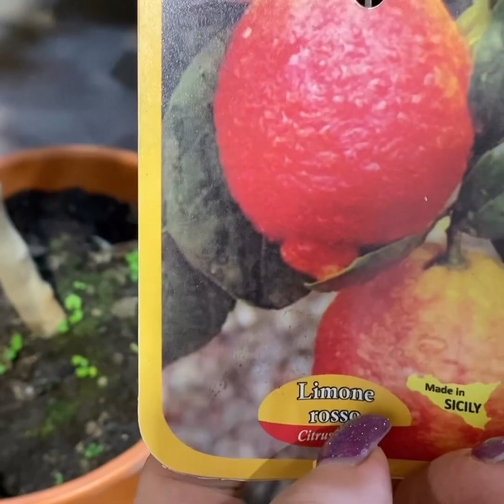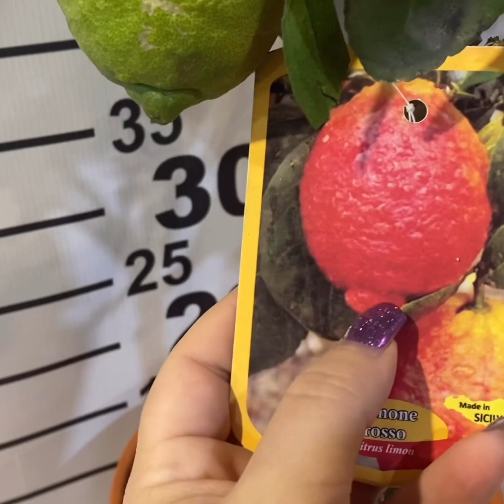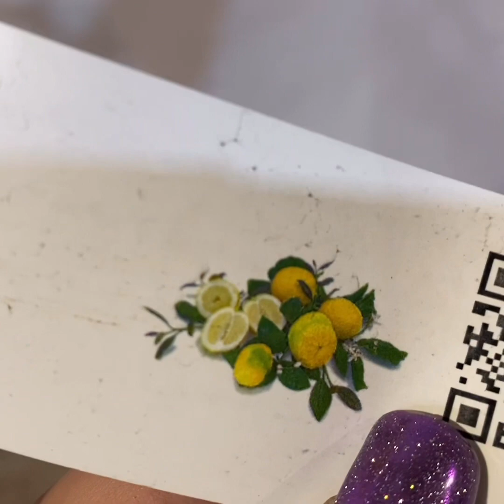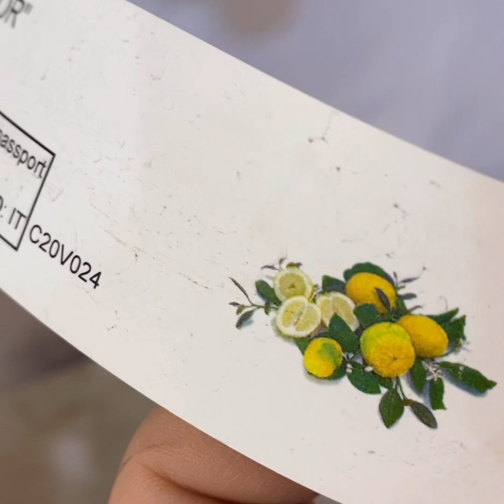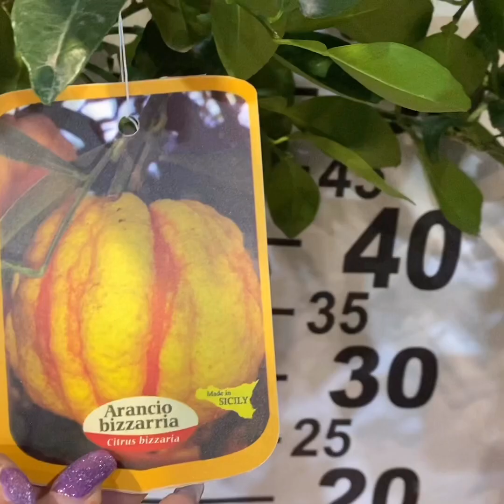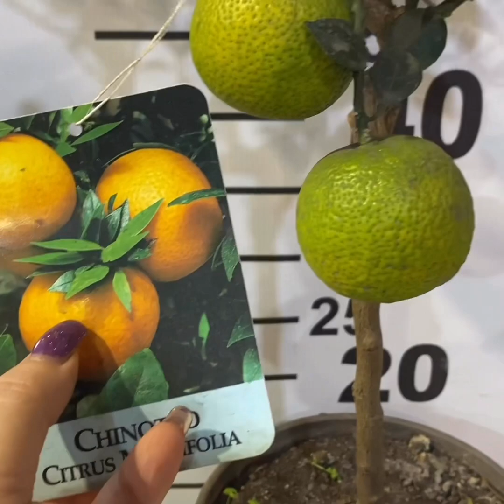цитрусы с ароматными плодами: померанцы, лимономедика. Часть 2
доброго дня! продолжение ролика, часть 2.  В этом ролике мы покажем ароматные померанцы :
37E C. aurantium "Bouquettier de Nice" /померанец Букет Ниццы=4000р
Чинотто / CHINOTTO/kinotto =4200р и 3000р
Апельсин Биццария/Citrus Bizzaria=4500р и 4000р
лимономедика:
Лимономедика «Биколор»/24 C. limonimedica "Bicolor"=4000р
Лимономедика Пигментата/Лимон Россо/Citrus Limon Rosso=4500р